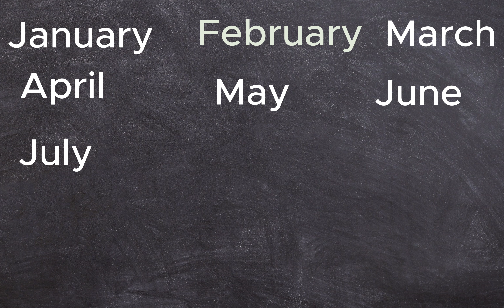Month Names with Spelling for Kindergarten : January February Months Names of Year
📆 Dive into the wonderful world of time with our latest kindergarten video – "Months Mania!" 🌟 Join us on an exciting journey where we not only teach your little ones the names of the months but also help them spell each one with enthusiasm.

🌈 In this educational adventure, our video combines vibrant visuals, engaging animations, and interactive spelling exercises to make learning the months of the year an absolute delight. From January to December, each month takes center stage, introducing its unique characteristics and associations.

📚 Our energetic hosts guide your preschoolers through the spelling of each month, emphasizing letter recognition and pronunciation. Interactive spelling challenges keep the young minds actively involved, fostering a hands-on learning experience that ensures both fun and educational value.

🎶 Catchy songs dedicated to each month add a musical twist, making it easier for kids to remember the order and names. Whether it's the icy charm of January or the festive cheer of December, our video brings the months to life, creating an immersive and memorable learning environment.